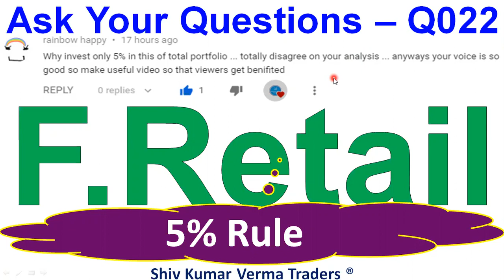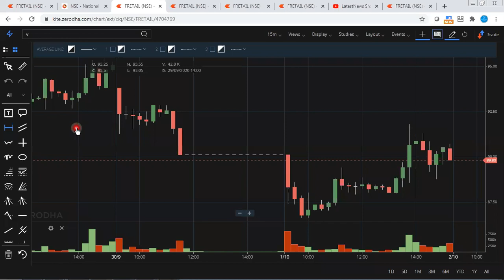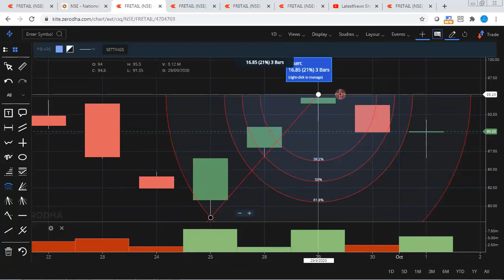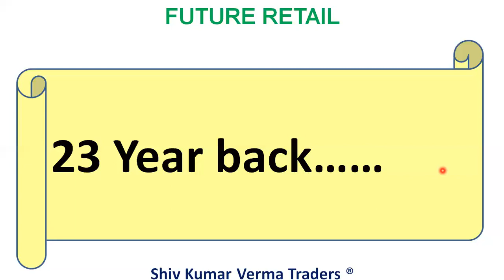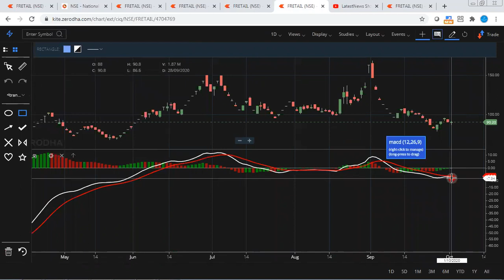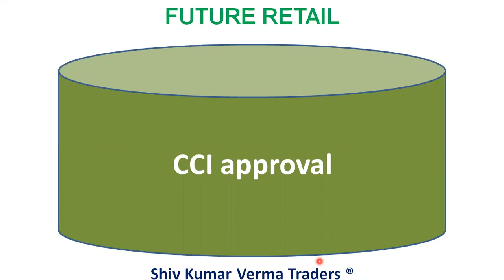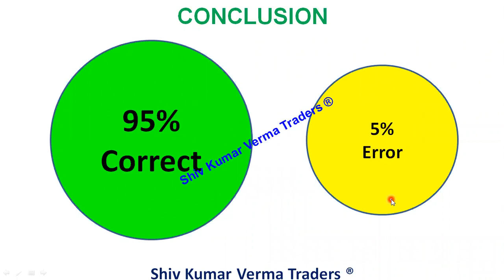Future retail latest news. Future retail Stock Analysis | Future Group Share price today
0:02 Hello and Welcome to all.
In this video we will learn about Future retail latest news. Future retail Stock Analysis | Future Group Share price today

01:06 a) Long Term Investors, they will learn about - Investments ideas India, Why its share price is going up down?  Breaking News India Stock Market, investment plans, investment multiplier, investment options in India.
02:03 b) Beginners in stock market, they will learn about - Basics of share market for beginners, basics of trading stocks, basics of investing in stocks, basics of trading stocks in india, basics of stocks, basics of finance, day trading for beginners, day trading strategies, Day Trading, Stock Market in Hindi, tips for stock market beginners.
Latest_Share_News
Latest_Share_Market_Tips
Latest_Share_Market_Videos
Latest_Share_Market_News_In_Hindi
Latest_Share_Recommendations
Latest_Stock_Market_News
Latest_Stock_Market_Recommendations
Latest_Stock_Market_News_India
Latest_Stock_News_India
Latest_Stock_Picks
Latest_Stock_Market_Analysis_Market_Watch
Latest_Stock_Market_Videos
03:34 Q2 What will you Learn after watching this video?

1) What are the top Stocks in News today?
2) What Stocks are expected to rise today?
3) What stock should I Invest in today?
4) Which share will go up tomorrow?
5) What is the stock market doing today?
6) Why share price is going down?
7) Which Stocks to buy for long term?

Yours
ShivKumar VermaTraders